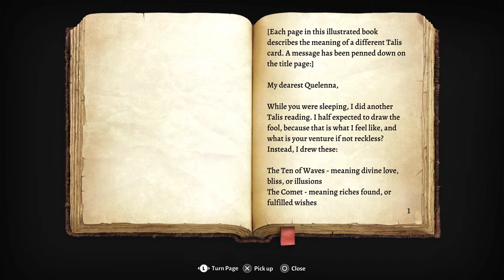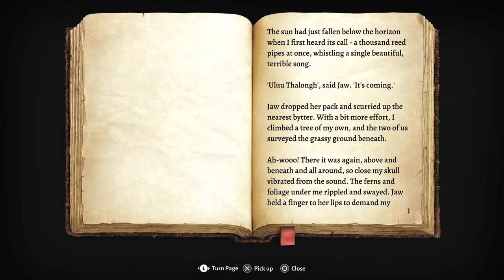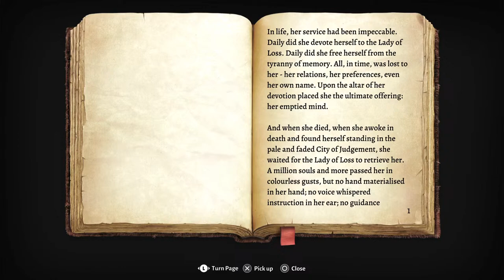Baldursgate 3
Ps5